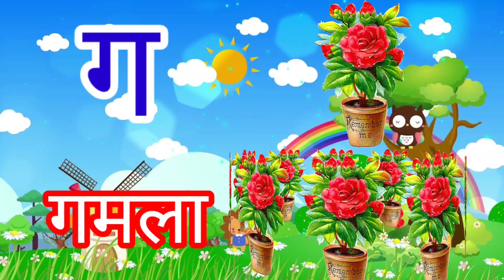अ से अनार आ से आम, हिंदी वर्णमाला,अ आइईउऊ, क से कबूतर,a se anar aa se aam,हिंदी स्वरब्यंजन